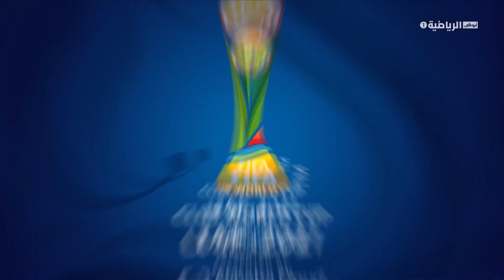برنامج مونديال كافيه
نطل عليكم يومياً
نتحاور ونناقش كل ما يختص بالأندية
نسلط الضوء على آخر الأخبار ورصد لأدق تفاصيل البطولة

خلال كأس_العالم_للأندية الإمارات 2021..

برنامج

على